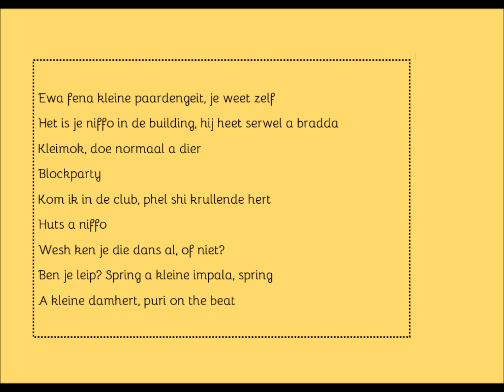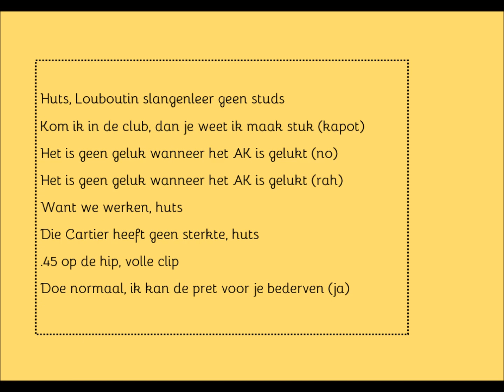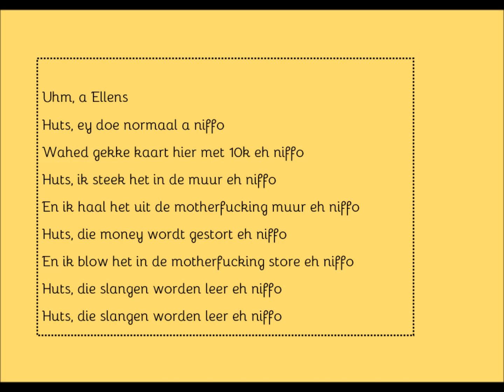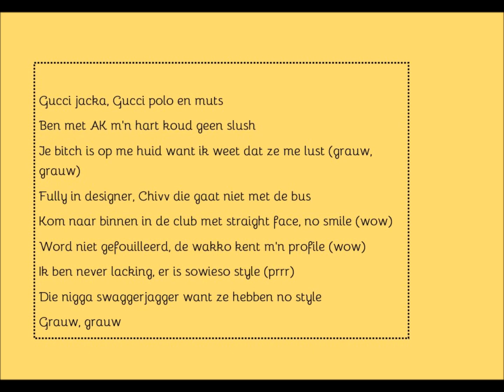[LYRICS] The Blockparty & Esko - HUTS ft Mouad Locos, JoeyAK, Young Ellens & Chivv - Huts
The Blockparty & Esko - HUTS ft Mouad Locos, JoeyAK, Young Ellens & Chivv